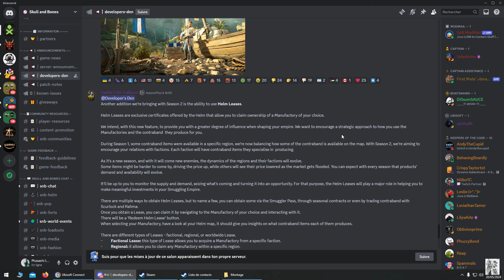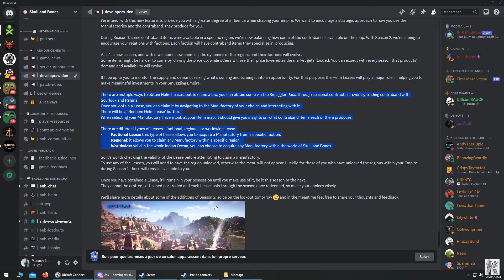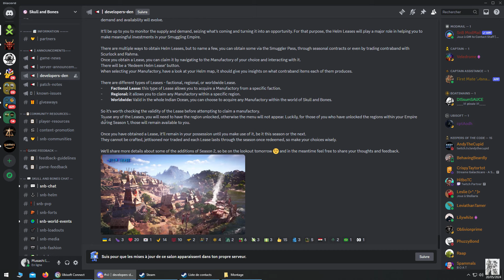[SKULL & BONES] SAISON 2 Un Peu Plus d'Infos🏴‍☠️🏴‍☠️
Les infos tombent sur le discord officiel de skull and bones, Un ajouts qui peut être intéressant selon votre style de jeux :)

Amazon partenaire

ÉDITION LIMITÉE AMAZON PS5
ÉDITION PlayStation 5
PREMIUM, XBOX X
ÉDITION LIMITÉE AMAZON XBOX X